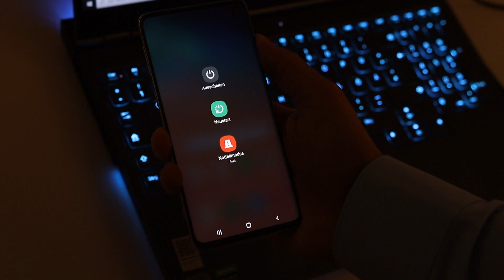Ich habe keine Zeit zu Coden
In diesem Video erfährst du 5 Tipps, wie du Zeit findest, um zu Coden. Wir zeigen dir 5 Methoden, mit denen du dich besser organisieren kannst und so Zeit für deine Lieblingsbeschäftigung findest. Schau dir das Video an und finde heraus, wie du deine Zeit besser einteilen und die Tipps in deinen Lernprozess integrieren kannst!

Inhaltsverzeichnis:
00:00 Intro
01:17 Methode 1
04:31 Methode 2
05:44 Methode 3
07:33 Methode 4
09:28 Methode 5
11:08 Outro